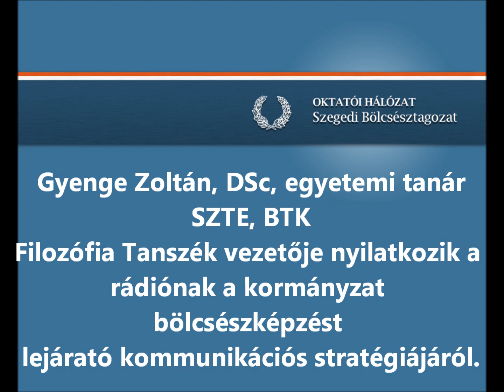Interjú Gyenge Zoltánnal